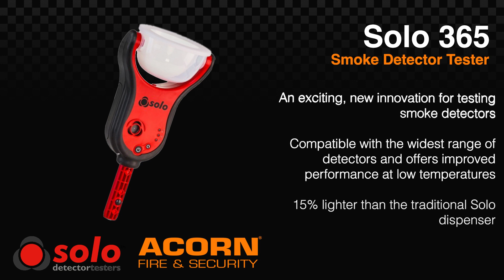Solo 365 Smoke Detector Tester - SOLO365-001 - Acorn Fire & Security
Solo 365 is an exciting, new innovation for testing smoke detectors. It offers everything the industry expects from the popular Solo brand, pairing it with the very latest technology and wrapping it in a new modern slim-line design.